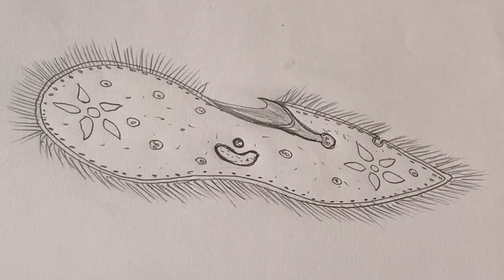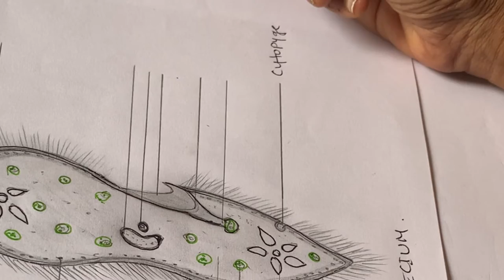How easy to draw paramecium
by following the  steps you can easily draw the paramecium  and score full marks